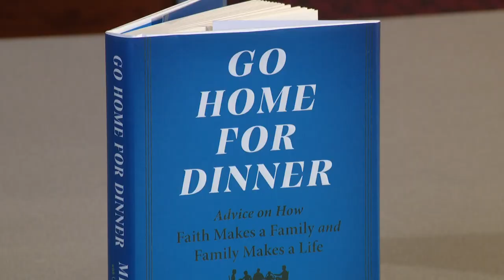Pence visits Charlotte for book signing